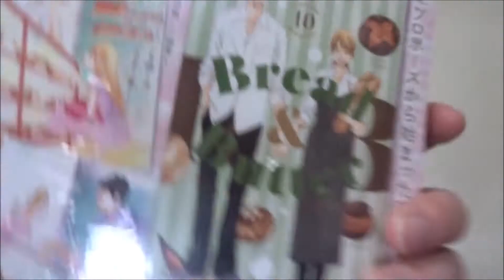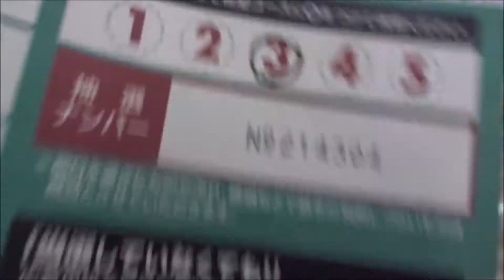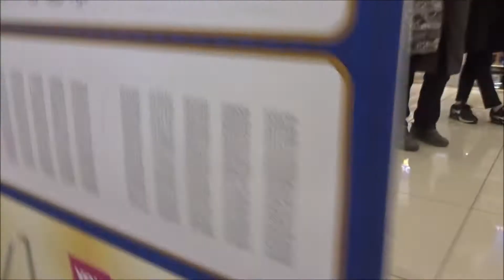ココハナ 2021年2月号「ハイパーミディ 中島ハルコ」東村アキコ【集英社】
500万回再生達成
918万1246再生(2020.1.1.)
3年間で動画1万本
Hiroshima Prefecture
Itsukushima Shrine
 毎日投稿
広島youtuber
次世代 youtuber
１日10万回再生
１００万回以上再生されている動画、チャンネル